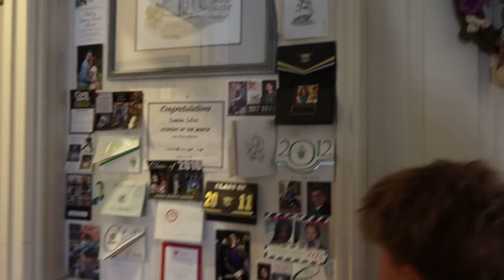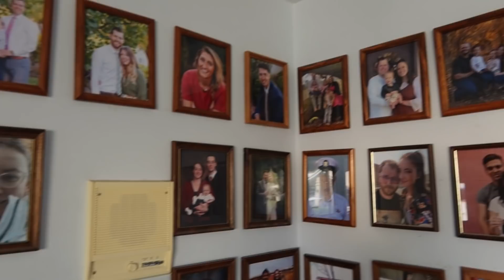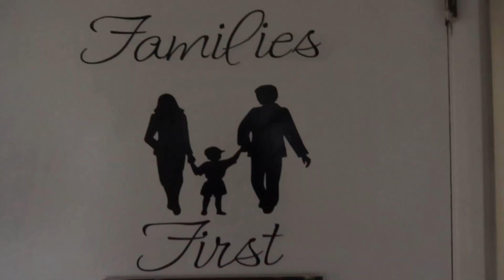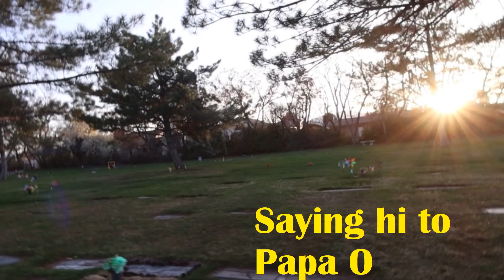l Am Home! Dinner At Davey's!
l combined two days here, we slept at my son in law's mothers house, in St. George, so much fun, Ellie made us some sandwiches , and we were on our way , a four hour drive ahead, we passed 8 temples on our way home, they dropped me off at April and Davey's, l got there just in time for dinner, porkchops on the Traeger, so good, so nice to be home in my own bed, they next day, l go shopping , stop at Papa o's grave, take off the dead flowers, the tv was on when l got home, too much fun

Momma O
Lehi, Utah
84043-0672